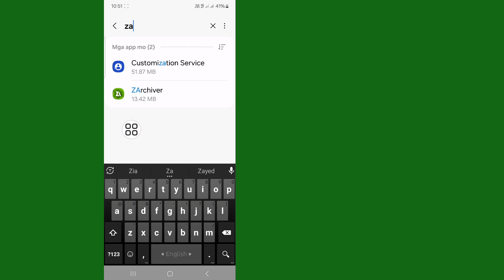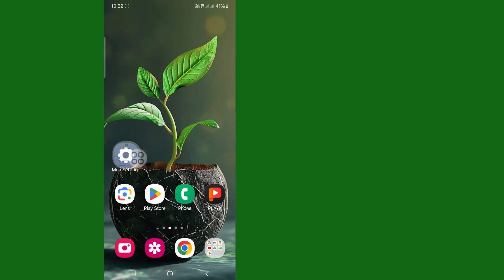Obb/data folder access restriction - ang folder na ito ay may android access restriction Zarchiver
Paano Ayusin ang Folder na Ito ay May Paghihigpit sa Pag-access sa Android

Sa Video na Ito Ipapakita Ko Sa Iyo Kung Paano Ayusin Ang Folder na Ito ay May Android Access Restriction. Panoorin ang video na ito at alamin ang Paano ayusin ang Folder na ito ay may Android Access Restriction Paano Ayusin ang Obb/data folder access restriction - ang folder na ito ay may android access restriction Zarchiver 2024.